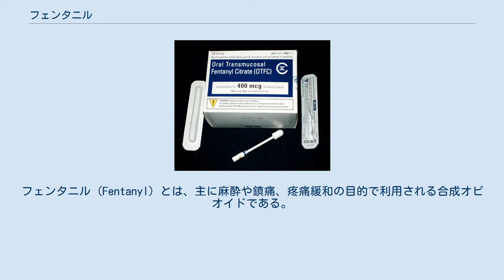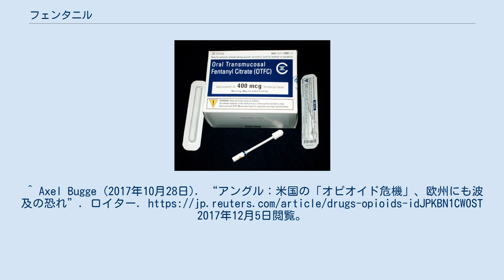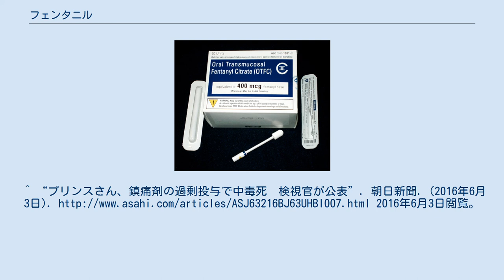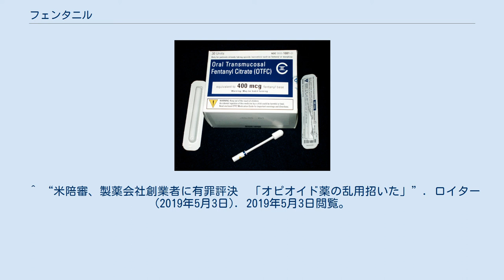フェンタニル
フェンタニル (Fentanyl) とは、主に麻酔や鎮痛、疼痛緩和の目的で利用される合成オピオイドである。
1996年のWHO方式がん疼痛治療法の3段階中の3段階目で用いられる強オピオイドである。
麻薬及び向精神薬取締法における麻薬に指定されている。
 フェンタニルの効果は、同用量でラットによる動物実験ではモルヒネの約292倍の鎮痛効果があり極めて強力な鎮痛・鎮咳作用を有する。
モルヒネを始めとするその他のオピオイド性鎮痛薬と同様、循環器系にあまり影響はないが、呼吸抑制は強く、臨床使用量でも注意深い観察や呼吸補助を必要とする。
大量投与でない限り、意識レベルには影響しない。
使用後に吐き気を訴えることがある。
 排泄半減期は3.6時間と長いが、急速に脂肪組織などへ移行するため、血漿中からは投与後60分以内に98%が消失する。
 デュロテップ フェンタニルの注射剤は麻酔、鎮痛に使われる。
鎮痛効果の強さと血漿半減期の短さから、刻一刻と変化する侵襲に対応しやすく、手術中の鎮痛薬に適している。
特に全身麻酔の場合人工呼吸器を使用するため、副作用の呼吸抑制も無視できる。
 パッチ剤は癌性疼痛の緩和に使われる。
特に経口オピオイドが使えない患者に有用である。
パッチ剤は商品名デュロテップMTパッチ、フェントステープがある。
 経口投与も可能であり、舌下錠が市販されている（商品名アブストラル）。
 乱用薬物としても流通していて、その効果から「合成ヘロイン」「ヘロインのデザイナードラッグ」とも評される。
同量でヘロインより50倍の効果があることから、流通しているヘロインに混ぜ物として混入しているとも言われる。
 アメリカ合衆国での処方薬に端を発して死亡者が増加しているオピオイド危機は、そのほとんどがフェンタニルまたはフェンタニル誘導体の合成オピオイドである。
 2016年4月21日の早朝に、アメリカのミュージシャンであるプリンスが、アメリカ合衆国ミネソタ州にあるペイズリー・パーク・スタジオで亡くなった。
このことについて、同年6月2日にミネソタ州の検視当局により、死因はフェンタニルの過剰投与による中毒死であるという報告書が公表された。
 2019年7月1日（日本時間2日）にロサンゼルス・エンゼルスの投手であるタイラー・スキャッグスが遠征先のテキサス州ダラス近郊のホテルで亡くなった。
死因は自身の嘔吐物をつまらせた窒息死で、検死で体内からアルコールの他にフェンタニル、オキシコドン、エタノールが検出された。
フェンタニルを含む薬剤をその実態を知りながら意図的に投与したとしてエンゼルスの球団職員がテキサス州連邦当局によって起訴された。
 2019年8月23日、ドナルド・トランプ大統領は、米中貿易戦争が激化する中で、乱用が問題となっているフェンタニルが中国から流入することがないようフェデックスやユナイテッド・パーセル・サービス、アマゾン、アメリカ郵政公社に対し配達を拒否するよう指示した。
 2017年10月には、アメリカのインシス・セラピューティクス社の最高経営責任者 (CEO) が過剰処方を促したことで逮捕され、医師や薬剤師にリベートや賄賂を渡し、軽い痛みにも処方されるよう虚偽の説明なども用い、連邦捜査局はがんでもない患者に売りつけるのは、薬の密売人と変わりないと非難した。
2019年5月2日、ボストンの連邦陪審は、創業者らに有罪の評決を下した。
創業者らは控訴する見込み。
 フェンタニル400 µg含有のロリポップ。
 包装と中身（中央下） 2002年10月に発生したモスクワ劇場占拠事件で鎮圧のため、ロシア政府特殊部隊が使用したKOLOKOL-1は、フェンタニルの誘導体を用いた化学兵器である。
 2011年よりアメリカ海兵隊は、モルヒネと併用してフェンタニルのロリポップを鎮痛剤として使用し始めた。
 フェンタニルは長年、術中の最も強力な鎮痛薬として使用されてきたが、レミフェンタニルの登場後はその座を脅かされつつある。
 フェンタニルのみで強い手術侵襲による交感神経系反応（血圧上昇、頻脈）や体性神経反応（体動）を抑制しようとすれば、かなり高濃度（3〜4ng/mL以上）を維持する必要がある。
しかし、長時間の手術でこのような高い濃度を維持するように、間欠的あるいは持続的に投与すると、フェンタニルは投与終了後の濃度低下が緩やかであるため、副作用である呼吸抑制が遷延して、手術終了時の自発呼吸...